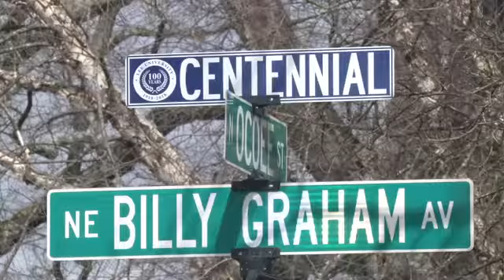Remembering Billy Graham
Billy Graham was a strong presence here in the Tennessee Valley. We look at his educational roots in Cleveland and his historic crusade in Chattanooga.